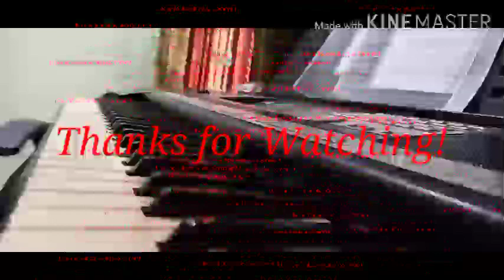Now Thank We All Our God/Nun danket alle Gott/Syukur Pada Allah (video in low quality)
Hi! Sorry this video is low quality... I will make it the quality much better next time! Enjoy the music!